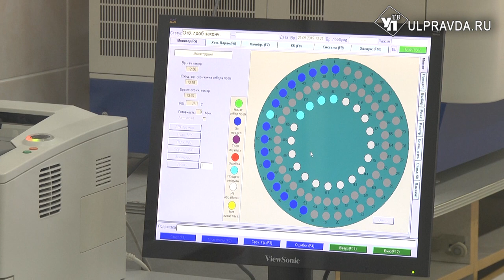ДВести: день самых вкусных праздников и метеобюро в аквариуме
В этом выпуске:
- в кого стреляют из тепловизоров в аэропорту Ульяновска и можно ли есть бананы;
- по ком в январе поют жаворонки, и какие рекорды поставила эта зима;
- почему этот день нужно начинать с мороженого и зачем нужен гараж.